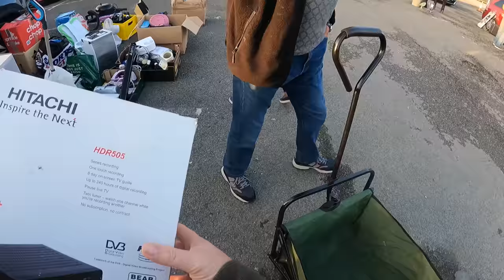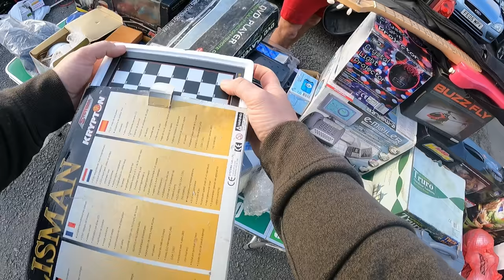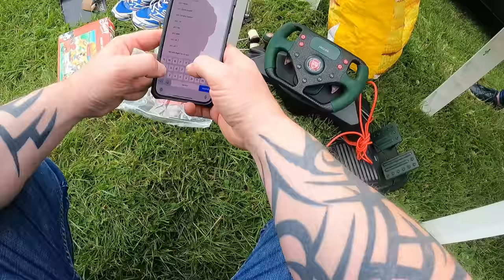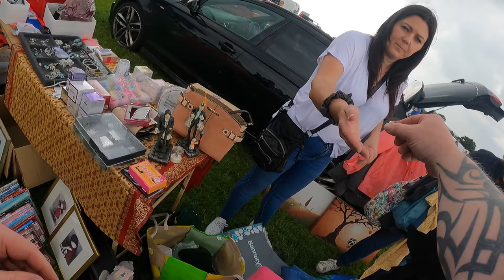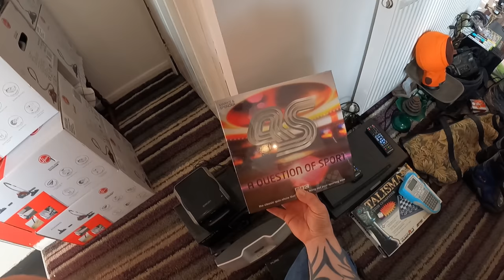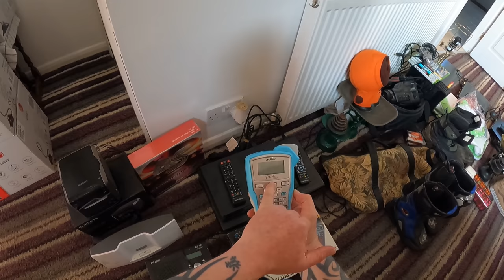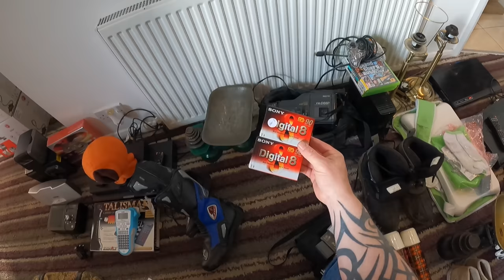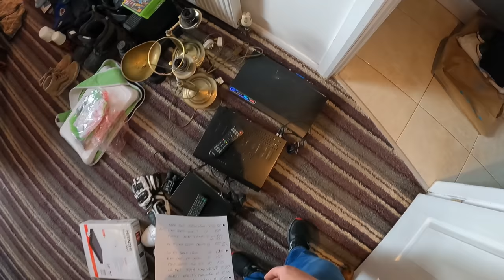A most EPIC Yorkshire Car Boot Sale Marathon - Reselling to Fund Your Lifestyle #076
Today's video partially came about by accident. I had every intention of visiting my usual Sunday carbootsale haunts, but the weather dictated that I went further afield. Strangely, the weather on the opposite side of the Pennines was practically tropical by comparison, so I put together a loose plan to hit as many bootsales as possible, to make the journey worthwhile, and boy-oh-boy was it a great idea.
If reselling is your thing, you're definitely going to watch this epic adventure.

Why not join our Facebook community!
Search ABL Reselling Community on Facebook